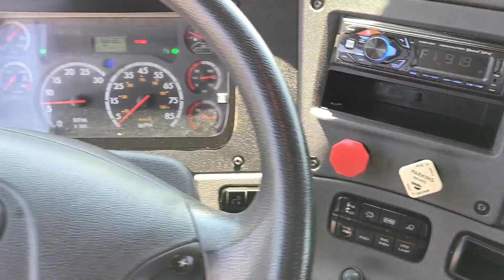2014 FREIGHTLINER CASCADIA 125 For Sale